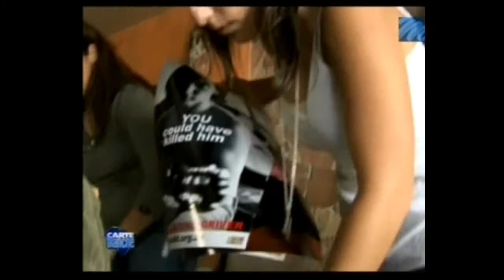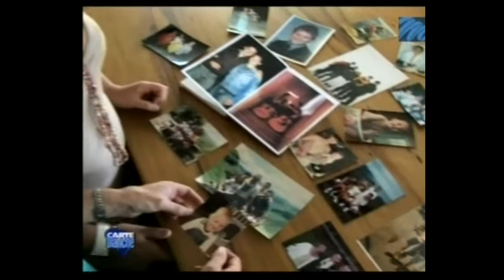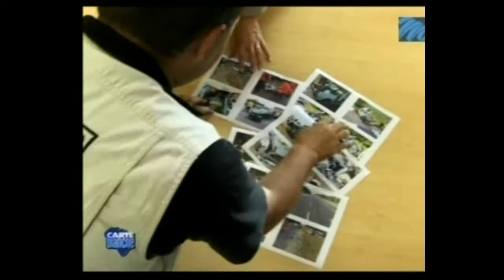TV Appearances by Stan and Jackie - Carte Blanche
Over the years, Stan Bezuidenhout and Jackie Smith have been featured on a variety of Television Shows. This is an example.